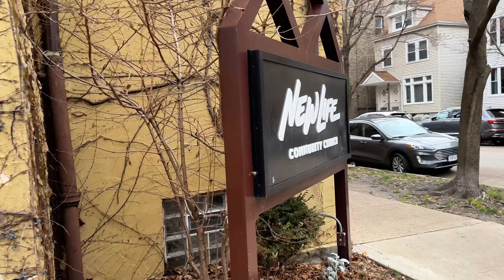an ideal sunday.